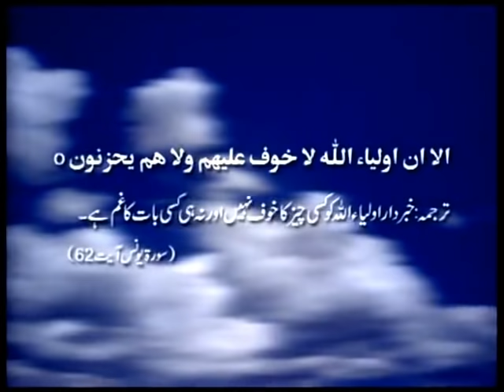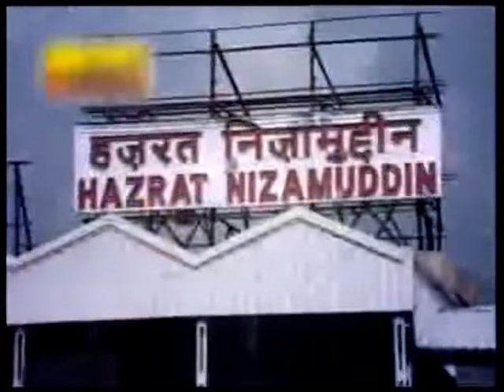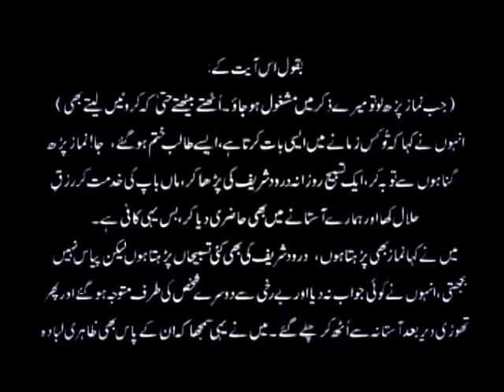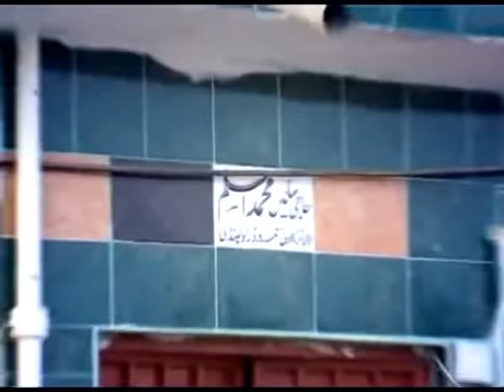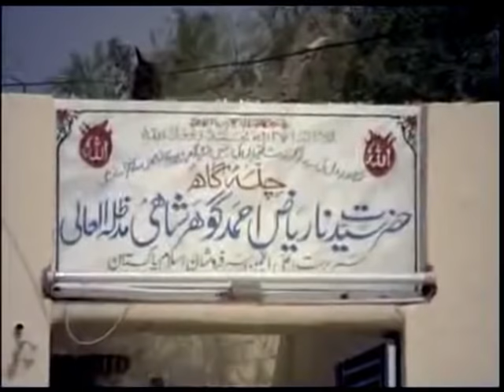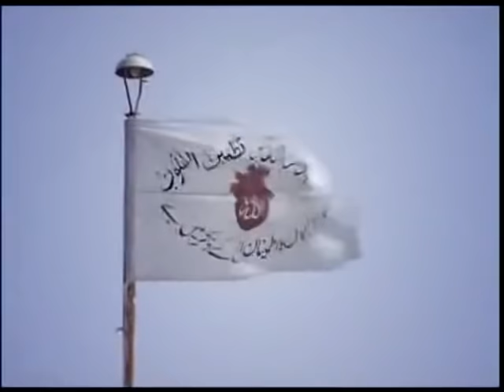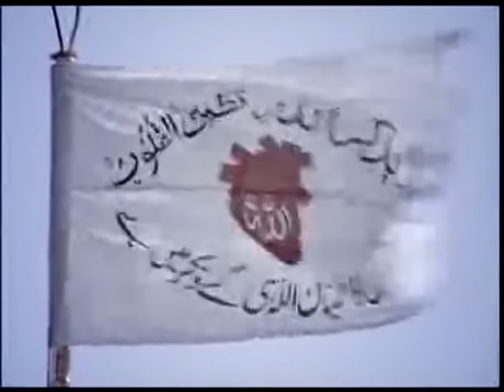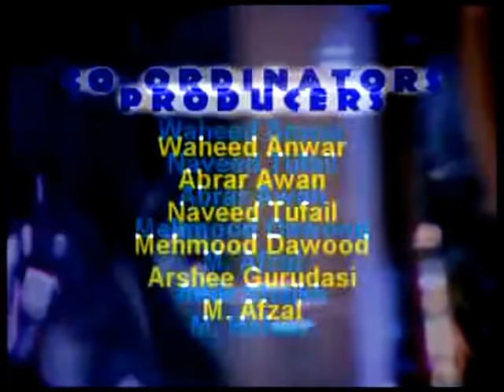Gohar Shahi Kon Hain?|Who is Gohar Shahi?|Gohar Shahi ki Haqeeqat|Urdu|Introduction